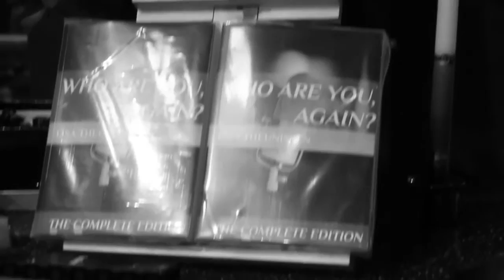Call Me Out Of The Blue, Lisa Goldin (Theunissen)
Available Now!